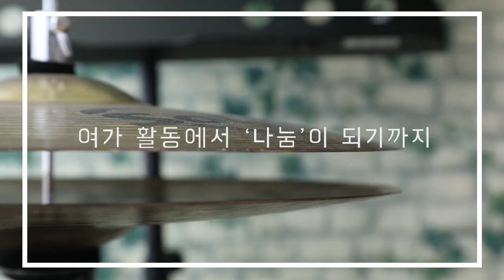[시흥사람들] 음악으로 마음을 나누는 당신의 꿈을 응원합니다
음악을 통한 꾸준한 나눔의 실천!

OK소리조아음악봉사단의 따뜻한 음악나눔 이야기를 들어보실래요?